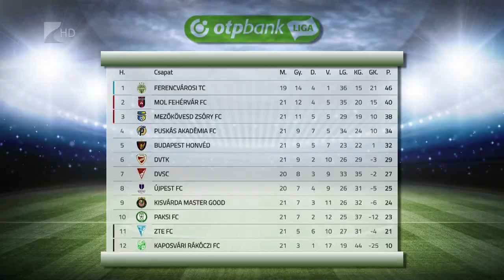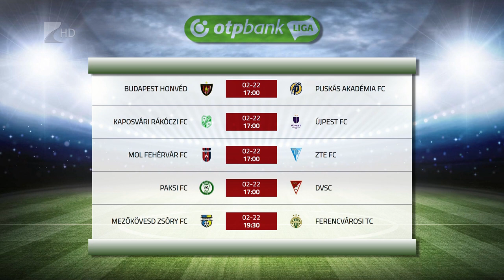Kisvárdán a Diósgyőr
Szombaton ismét hazai környezetben lép pályára a kisvárdai futballcsapat. Bódog Tamás kilencedik helyen álló együttese az NB I 22. fordulójában a hatodik helyezett Diósgyőrt fogadja. A mérkőzés 17 órakor kezdődik a Várkerti Stadionban.